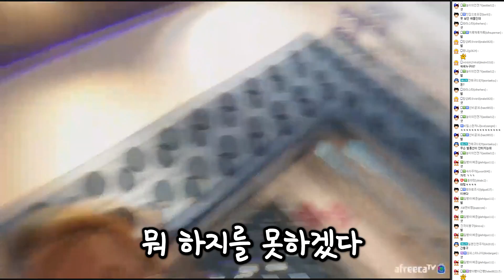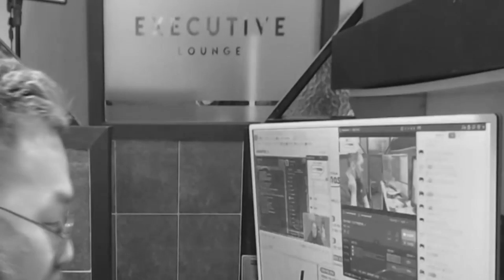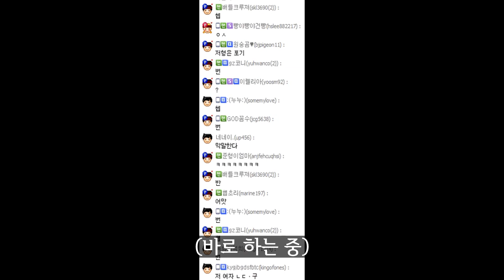[홍구]미모의 PC방 알바 누나들을 3개월만에 다시 만났습니다..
19.01.05 방송분